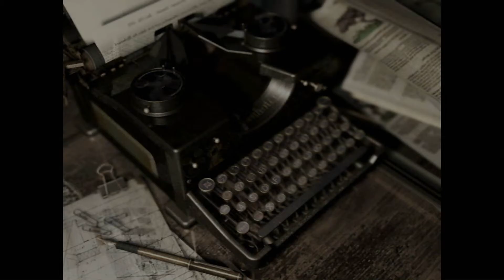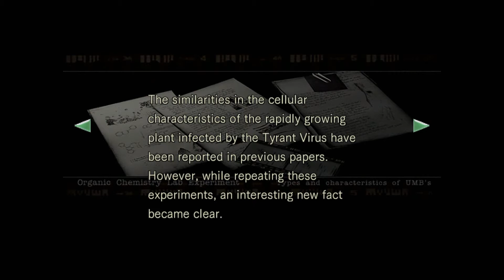Let's Play Resident Evil HD REMASTER [SK/CZ] [HD] Part10#- Žralok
Let's Play Resident Evil HD REMASTER  [SK/CZ] [HD]